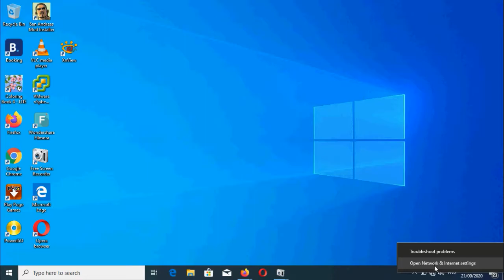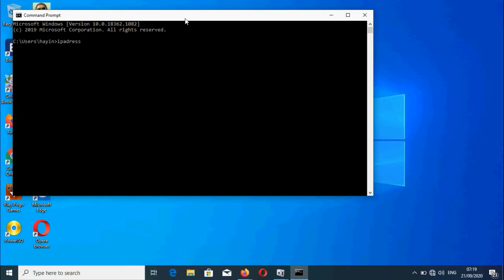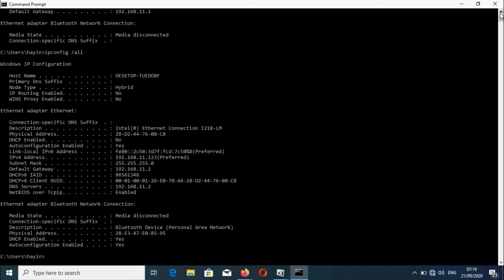Cara Mengetahui IP Address Komputer atau Laptop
Melihat IP Address pada windows 10 dengan CMD.
Pertama buka cmd lalu Caranya,
klik Start kemudian klik Run di kolom pencarian (search) atau anda juga bisa menekan shortcut Win + R pada keyboard.
ketikan ipconfig setelah itu tekan enter. ...
sebagai contoh saya akan melihat ip address pada leptop saya.